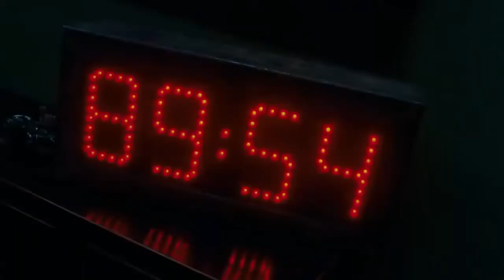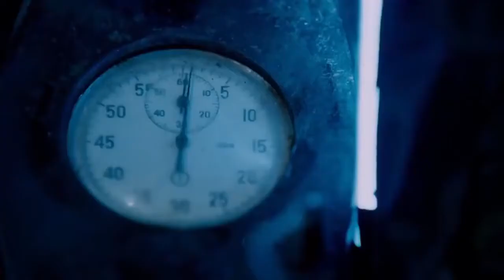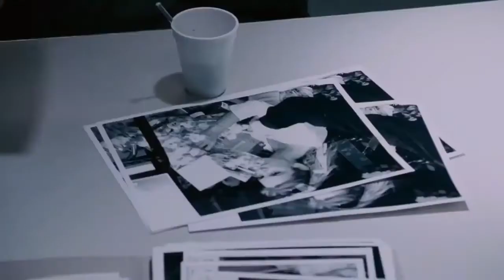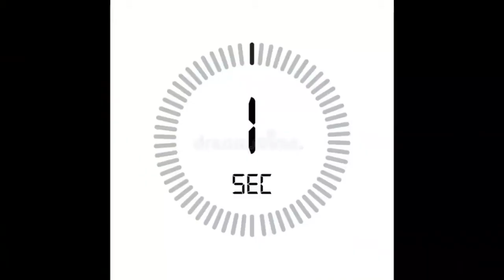Saw IV (2007) Film Explained in Hindi/Urdu | Horror Jigsaw Saw 4 Summarized in Hindi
Saw IV (2007) Film Explained in Hindi Urdu. The American thriller horror film “Saw 4: Jigsaw” story summary with a full ending in Hindi/Urdu explanation. The plot is about the character "Lieutenant Rigg" and the odd Jigsaw games. Rigg is the one who is captured by the manic Jigsaw and forced to be part of a puzzle game where he has to save the lives of his old mates. As always, too many dangerous traps are seen in this film. It's not that easy to run away from these traps. It's a test of his life and his death. If you want to see a thriller movie, then it's just a Saw series. Do you really think the game is over? But the thrilling game has just begun.

Credits:

Images and footage Source: Netflix and Lionsgate
Director: Darren  Bousman
Produced by: Gregg Hoffman - Twisted Pictures  and Oren Koules
Writer: Darren  Bousman and Patrick Melton